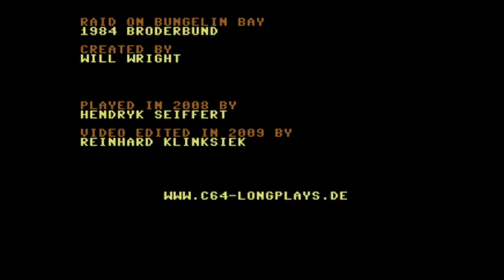C64-Longplay - Raid On Bungelin Bay (720p)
Tool assisted Longplay from the C64-game "Raid On Bungelin Bay"
played by Robotron 2084